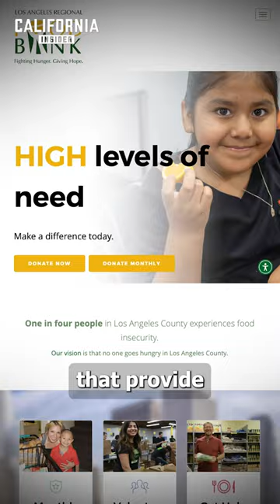Are People Just Stealing For Survival?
Siyamak sits down with Juan Alanis, an Assemblymember from Modesto County and former law enforcement officer. He will discuss the issue of rising retail theft in California and his insights from serving on the Assembly Committee on retail theft. He also talks about the impacts on businesses, law enforcement and our local communities.

“We’re talking about millions of dollars. These chains, these stores, these small businesses – they all stand together against retail theft. But we also need to remember that they’re competitors to each other. So, they’re not always going to share all the information that they have,” said Mr. Alanis. “A lot of people look at it like this: ‘Hey, shoplifting has gone down. Look at it from the previous years.’ Well, when you don’t make it a crime anymore, it’s hard to report it”.